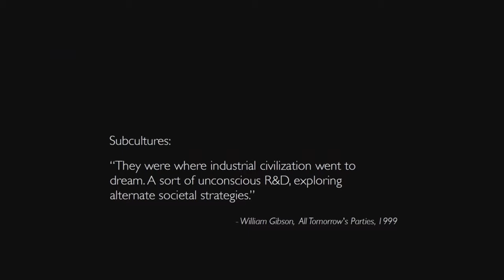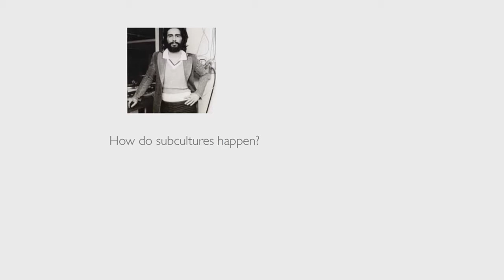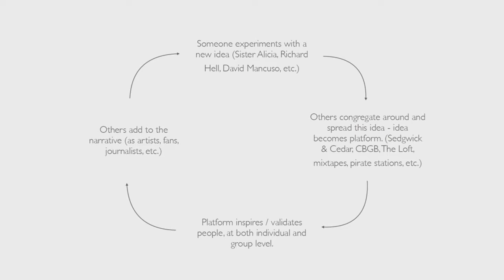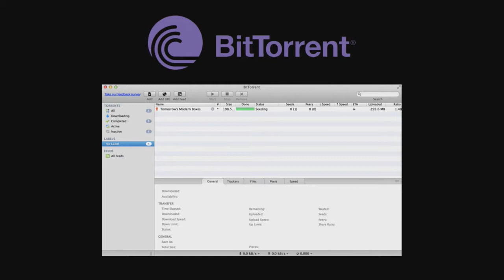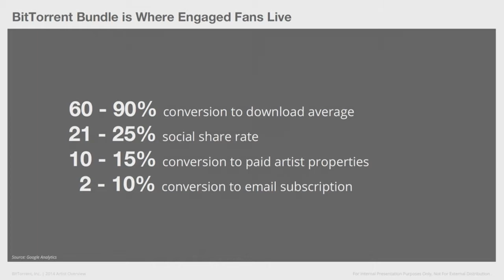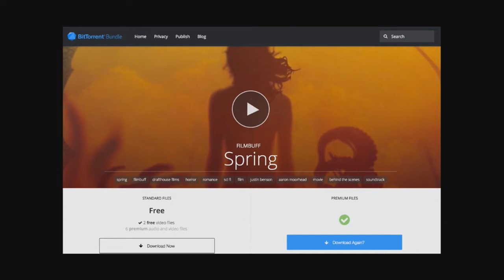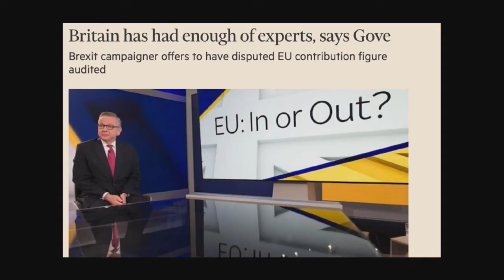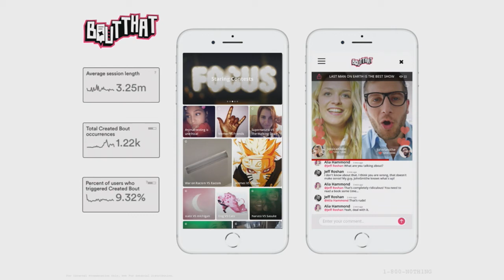Matt Mason | How do subcultures shape the world? | Internetdagarna 2017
Creative executive Matt Mason, former pirate radio DJ and CCO at BitTorrent about how social media fits into the landscape of subcultures, together with among other things punk rock and proto-house. This is a keynote from Internetdagarna 2017 in Stockholm, Sweden.